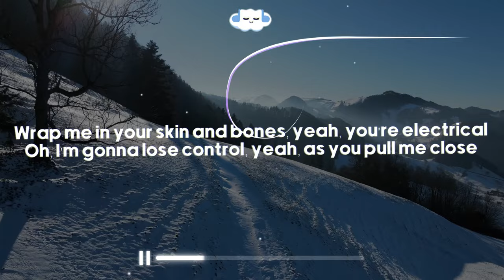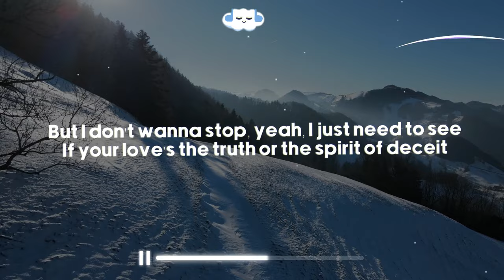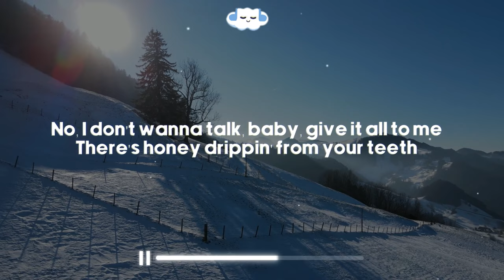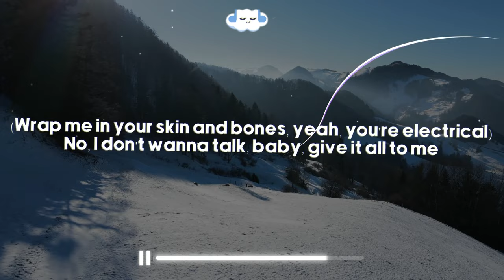David Kushner - Skin and Bones (Lyrics)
❇️ David Kushner - Skin and Bones
🎧 Listen Here:

Credits
Clean Version:
Made by - ─